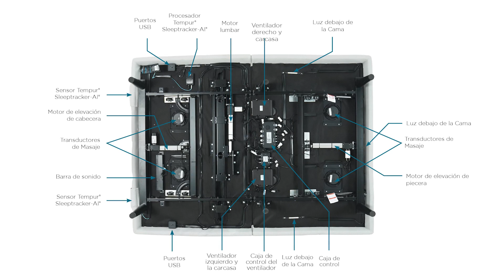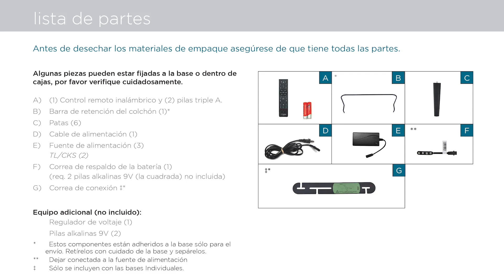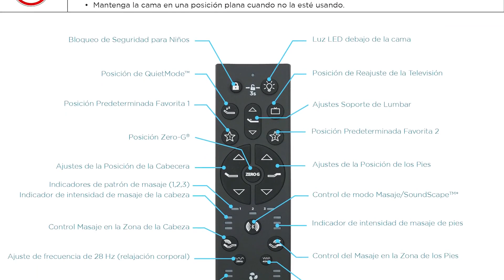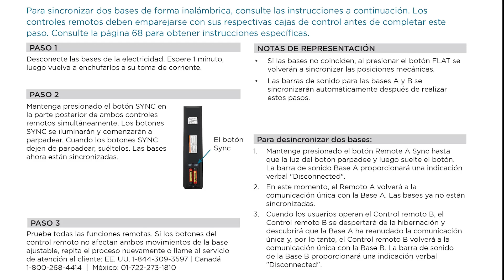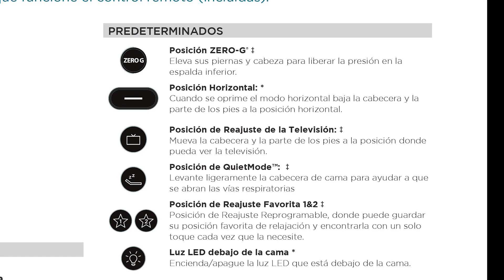Spanish Split King ProSmart Air Ergo Smart Base Installation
How to install Split King ProSmart Air Ergo Smart Base Installation Espanol